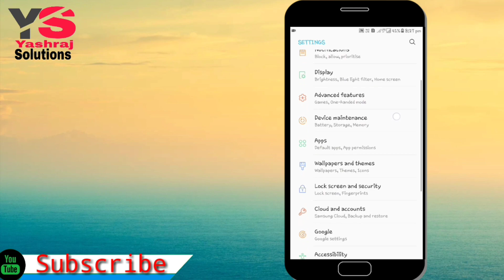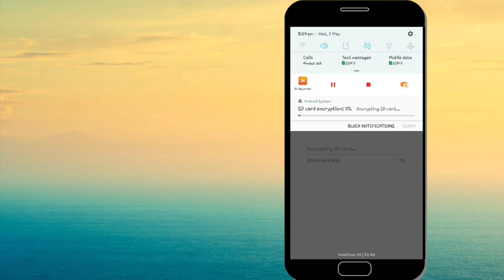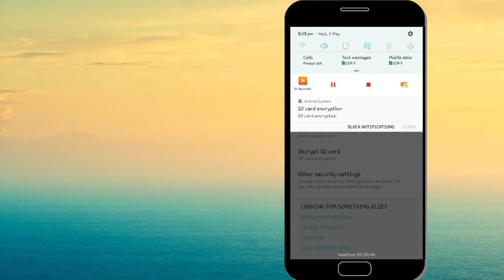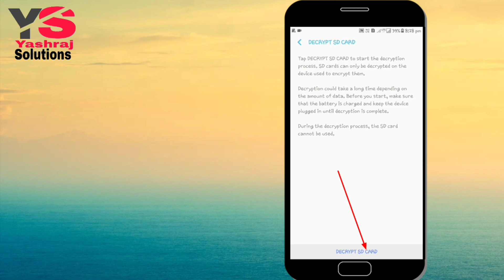How to Encrypt an SD Card on android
Hello friends, I today's video I will show how to encrypt an SD Card in Android so that you can secure your docs, pics and other important digital files in this digital online world.